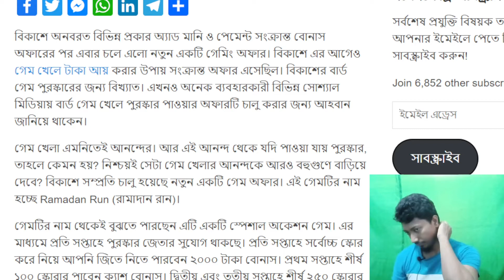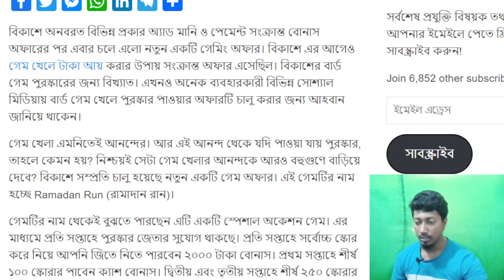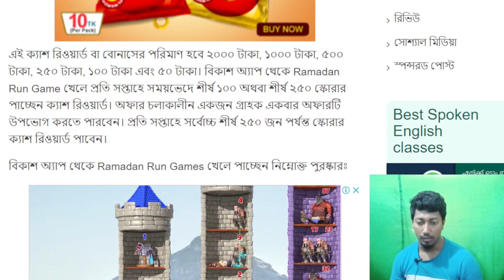Win prizes of up to Rs 2,000 for playing development games